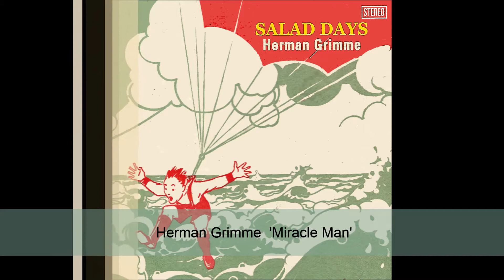Herman Grimme - Miracle Man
Track 2 of the Salad Days album by Herman Grimme (Mullet Records 2001).